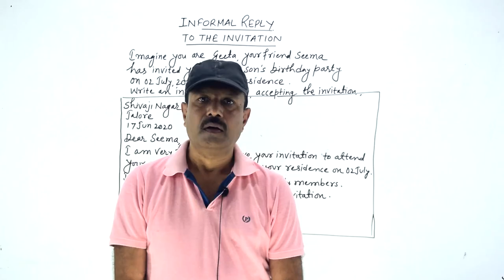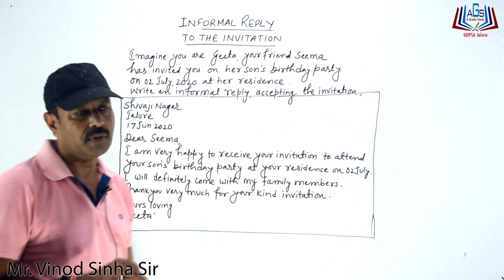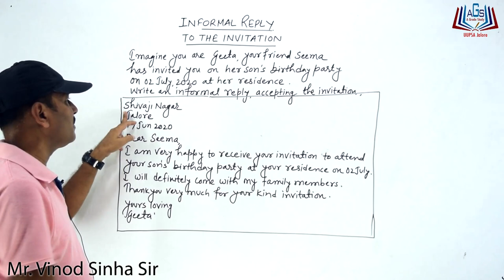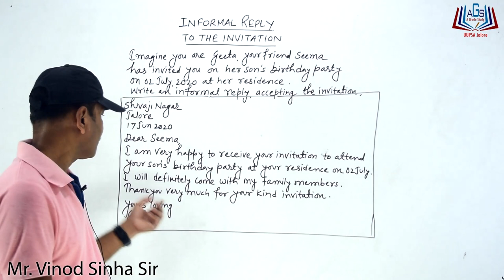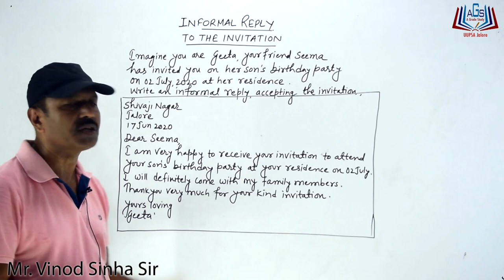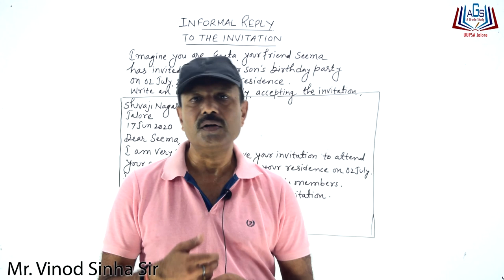INFORMAL REPLY TO THE INVITATION by Mr. Vinod Sinha Sir AGrade Study